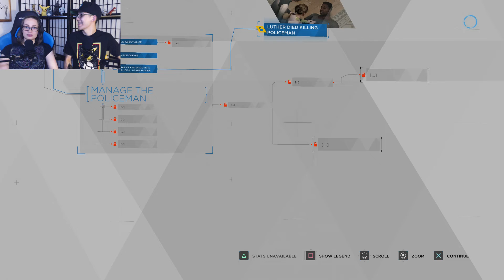A Farmhouse Farewell - Detroit: Become Human Gameplay (Part 12)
We are back with more Detroit: Become Human! This week Kara, Alice and Luther visit a farm house sanctuary on their way to the border. There they meet Rose and her son, who has quite a few problems with androids, but before long there are complications.